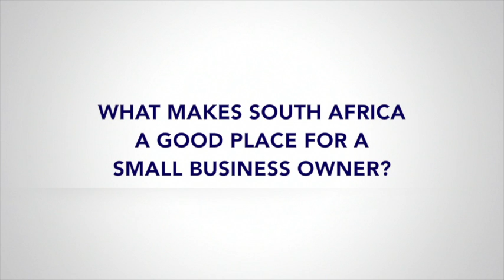What makes South Africa a good place for a Small Business Owner? JHB Edition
Does the South African business landscape present challenges to entrepreneurs? Sure, it does. But does it also present opportunity? Plenty, if the optimistic responses from these thriving small business owners are anything to go by. Innovation, guts and novel solutions will keep you ahead of the pack.